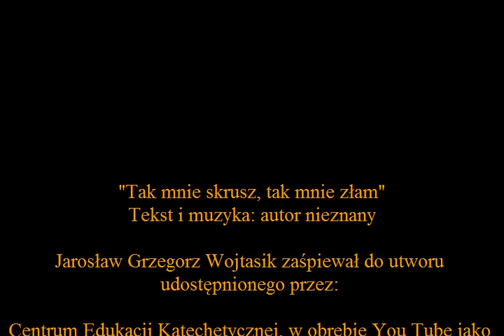Tak mnie skrusz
"Tak mnie skrusz, tak mnie złam"
Tekst i muzyka: autor nieznany

Jarosław Grzegorz Wojtasik zaśpiewał dla Pana Boga, do utworu udostępnionego przez:

Centrum Edukacji Katechetycznej, w obrębie You Tube jako karaoke pt. "Tak mnie skrusz - wersja karaoke" z zamieszczoną tam adnotacją, że ów utwór pochodzi z płyty "Pieśni i piosenki religijne dla klas 1-3 gimnazjum" pod red. ks. prof. Stanisława Łabendowicza, a będącej pomocą dydaktyczną w nauce religii.

Montaż dźwięku z obrazem stanowiącym dzieło nie wymagające atrybucji: Jarosław Grzegorz Wojtasik